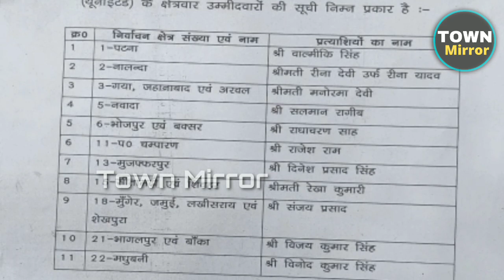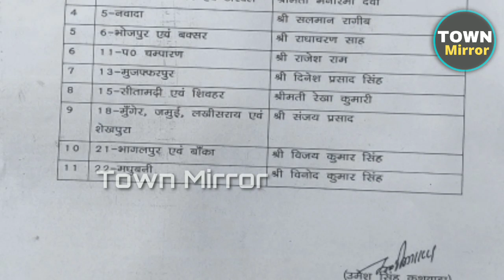MLC चुनाव: बीजेपी उम्मीदवारों का ऐलान, Siwan मनोज सिंह का क्या हुआ| Manoj singh bjp candidate siwan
एनडीए की ओर से भारतीय जनता पार्टी और जनता दल यूनाइटेड ने अपने पत्ते खोल दिए हैं। चर्चा में रही सीवान सीट से बीजेपी ने मनोज सिंह को टिकट मिला है। इसके अलावा औरंगाबाद से दिलीप सिंह पार्टी के उम्मीदवार होंगे। वहीं गोपालगंज से भी भाजपा ने नए चेहरे पर भरोसा जताया है। इसके अलावा जेडीयू के भी उम्मीदवारों में कई चौकाने वाले नाम हैं। आइए जान लेते हैं उम्मीदवारों की लिस्ट।